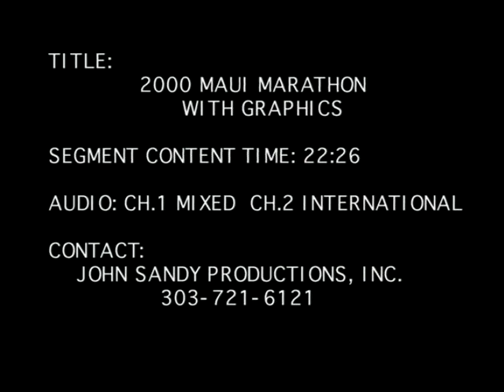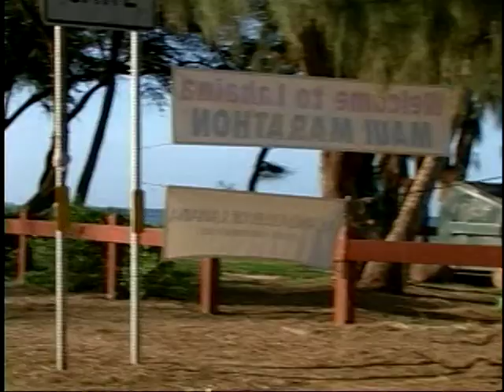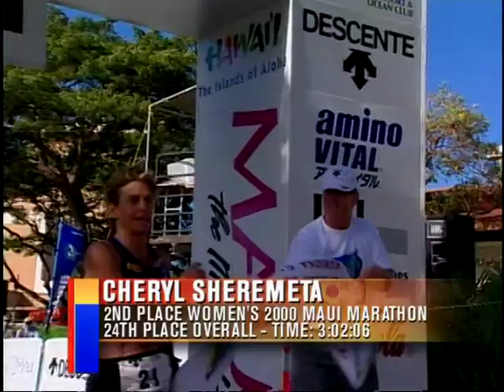2000 Maui Marathon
This is the 2000 Maui Marathon, produced by JSP Broadcast, Inc. of Denver, Colorado. Many do not realize that this event is the longest consecutively held running event in the state of Hawaii!

Not only that, it has been chosen as one of the top 10 Most Scenic Marathons in the nation by Runner’s World magazine (Feb. 96), and the #10 destination marathon in North America, by the Ultimate Guide to Marathons.

Though small in comparison to the world-famous Honolulu Marathon, the Maui Marathon has developed a reputation over the years as a quality running event. This is due in great part to the many volunteers and community support generated, year after year, for this charity fund-raising running event.

Many Hawaii runners know that the Maui Marathon is one of the three oldest marathons west of the Mississippi River. What most people don’t know is that the Maui Marathon originated on Oahu in the early 1940s. At that time the event was known as the Hawaiian A.A.U. (Amateur Athletic Union) Marathon. During the 30s and 40s, Hawaii’s top runner was Norman Tamanaha, who competed successfully on the mainland and was considered one of America’s top marathon athletes.

Tamanaha’s dream of Olympic competition was cut short by World War II. He subsequently became a top coach and race organizer. Some time before 1971 he convinced the newly-formed Valley Isle Road Runners to bring the event to Maui. In 1971, Oahu runner Johnny Faerber was the winner of the inaugural Norman Tamanaha Marathon.

By 1974, the race had become officially known as “The Maui Marathon” and was attracting a field of both men and women. The fledgling Honolulu Marathon was just getting started, and its success, coupled with the nationwide marathon mania, added to the participation on Maui. In the late 70s and early 80s the Maui Marathon enjoyed annual participation approaching 650 runners.

Between 1985 and 1993 the participation levels were down, again following the national trend. Since late ’93, there has been a general resurgence in long distance running which may, in part, explain a dramatic increase in participants since 1995. In 1995, there were 574 participants, 1996, 920 participants, 1997, 1289 participants, 1314 in 1998, 2074 in 1999, 2601 in 2000 and 2717 in 2001!

sub4sub